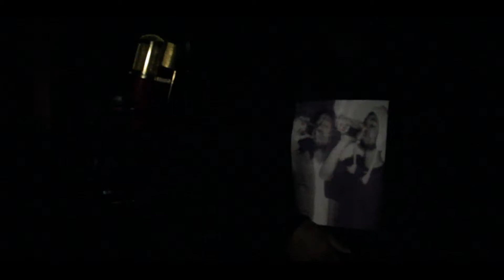BABY DRIX - FOR BABY JIGG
SHOEBOX MUSIK PRESENTS